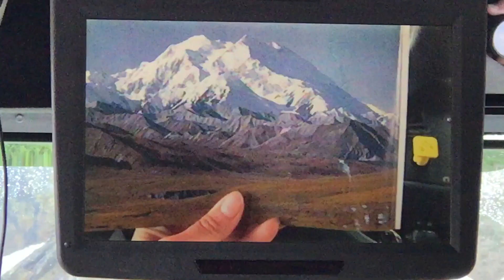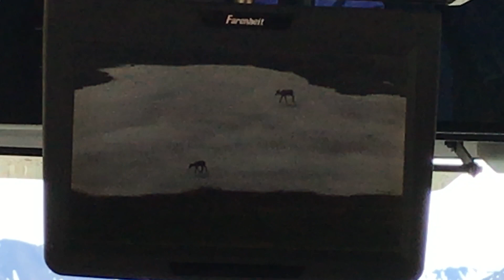Denali Tundra Wilderness tour